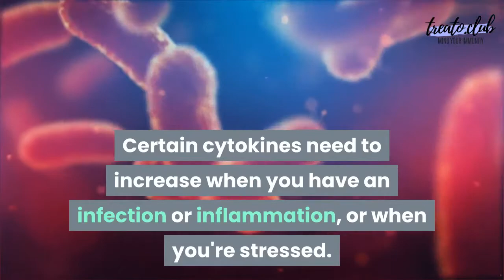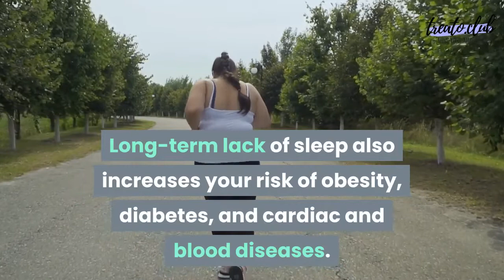sleeping and your immune system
Having trouble sleeping lately. Does this increase my chances of getting sick?

Answer From Eric J. Olson, M.D.

Yes, lack of sleep can affect your immune system. Studies show that people who don't get quality sleep or enough sleep are more likely to get sick after being exposed to a virus, such as a common cold virus. Lack of sleep can also affect how fast you recover if you do get sick.

During sleep, your immune system releases proteins called cytokines, some of which help promote sleep. Certain cytokines need to increase when you have an infection or inflammation, or when you're under stress. Sleep deprivation may decrease the production of these protective cytokines. In addition, infection-fighting antibodies and cells are reduced during periods when you don't get enough sleep.

So, your body needs sleep to fight infectious diseases. Long-term lack of sleep also increases your risk of obesity, diabetes, and heart and blood vessel (cardiovascular) disease.

How much sleep do you need to bolster your immune system? The optimal amount of sleep for most adults is seven to eight hours of good sleep each night. Teenagers need nine to 10 hours of sleep. School-aged children may need 10 or more hours of sleep.

But more sleep isn't always better. For adults, sleeping more than nine to 10 hours a night may result in a poor quality of sleep, such as difficulty falling or staying asleep.